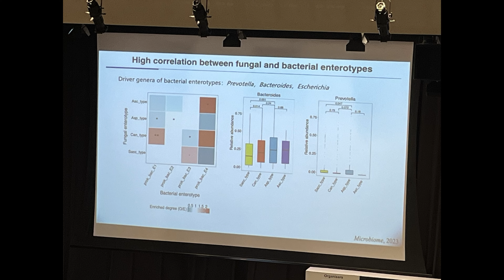Day 2 Conference GIW XXXII ISCB-Asia VI at Lee Kong Chian School of Medicine in Novena, Singapore.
This video captures the second day of the GIW XXXII ISCB-Asia VI conference at Lee Kong Chian School of Medicine (LKCM) in Novena, Singapore.

On the second day, we had numerous opportunities to inquire about various topics and connect with researchers from multidisciplinary areas during the poster and oral presentation sessions.

We ended our day by having dinner at Lau Pa Sat, a historic hawker center in the heart of Singapore, known for its wide variety of delicious local food and its iconic satay street. After dinner, we walked to Merlion Park, even though the Merlion statue was under construction. We spent some time admiring the stunning Marina Bay Sands and its surroundings. Finally, we took a double-decker bus back to our hotel, wrapping up a wonderful night.

I hope you guys enjoy watching this video, and I look forward to seeing you on the third day of the conference :)